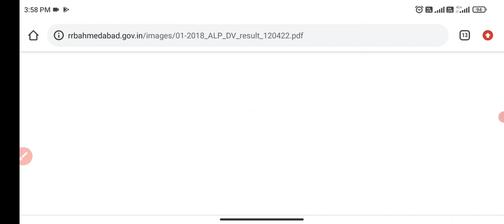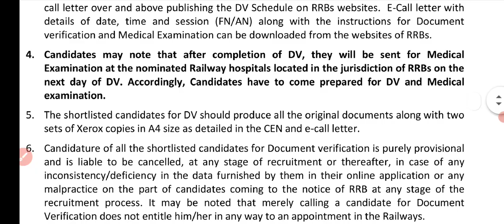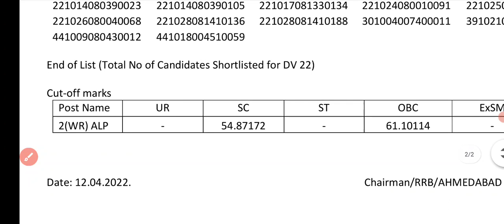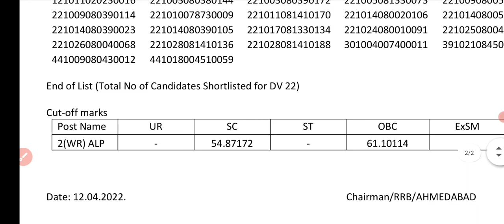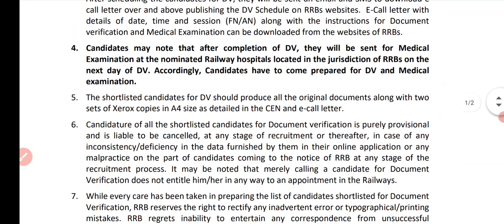loco pilot vacancy update 2022 | ALP & Technician Dv शुरू | ALP CUT OFF MARKS